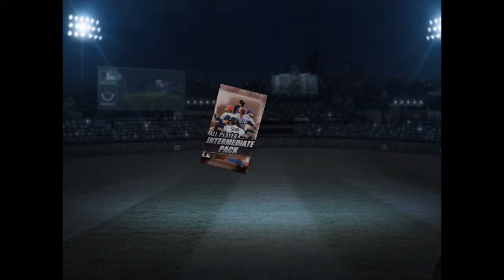250 Packs! New Prime! Vintages